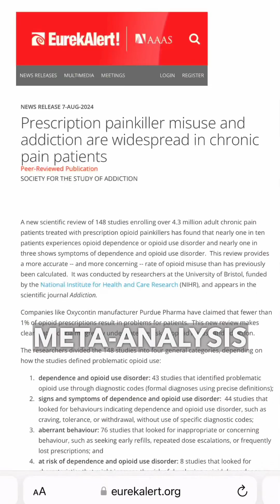10% on opioids become addicted!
Nearly one in 10 people treated with prescription opioids showed signs and symptoms of opioid use disorder or opioid dependency according to a systematic review and metanalysis published in the journal ‘Addiction’. This data is in conflict with pharmaceutical companies which claim that less than 1% of opioid prescriptions result in addiction.
In my opinion these medications are extremely dangerous and highly overprescribed. They should be reserved for acute pain management in the hospital setting only. Instead they are given out like candy resulting in addiction and death.